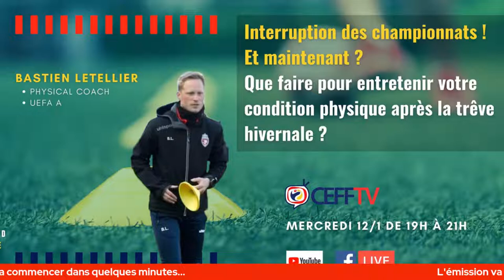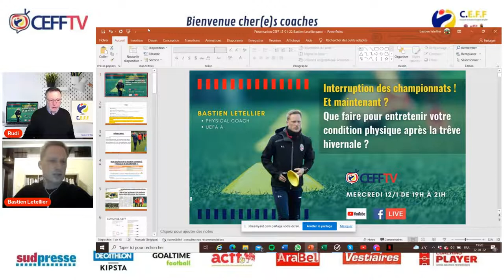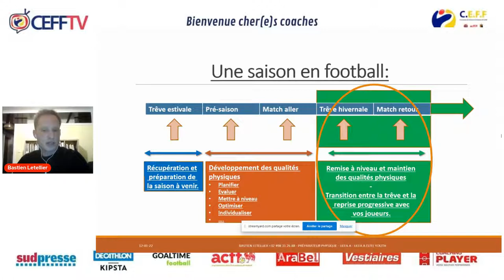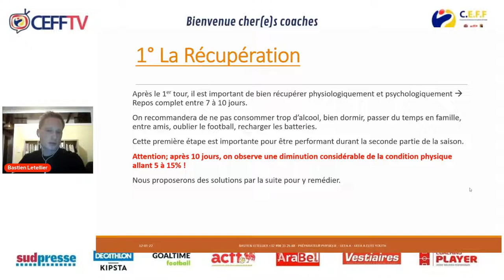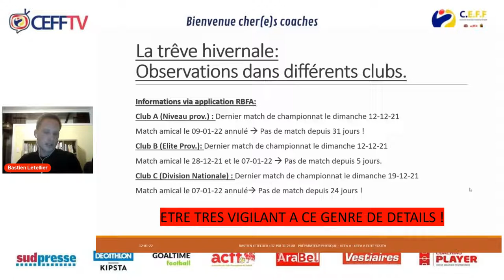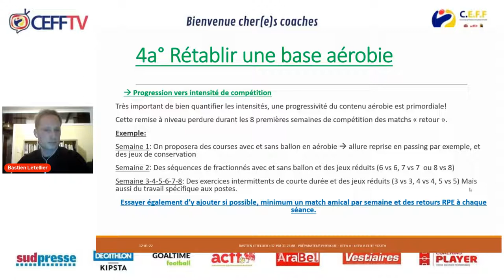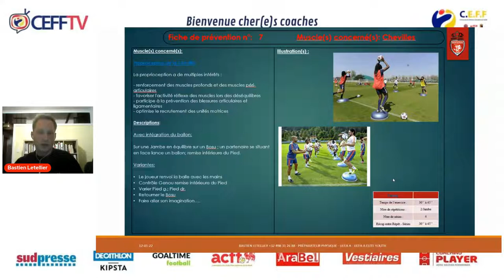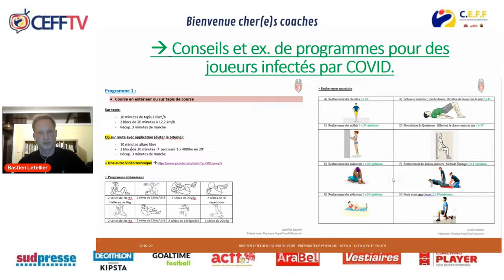CEFFTV#48: Que faire pour entretenir la condition physique de vos joueurs avec cette trêve forcée ?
Ce mercredi 12 janvier, CEFFTV abordera une thématique liée à l'actualité footballistique avec l'arrêt temporaire des championnats et les conséquences sur la condition physique des joueurs et leur santé avec les risques de blessure...

Notre orateur, Bastien Letellier (UEFA A et préparateur physique) donnera de précieux conseils afin que vos joueurs puissent reprendre les entraînements et la compétition de manière optimale.

Ses conseils cibleront les catégories du football à 11 de niveau amateur et semi-professionel.